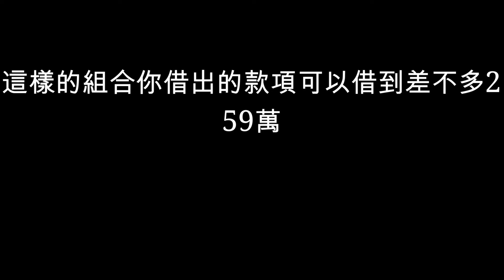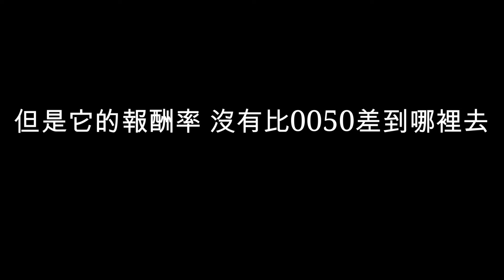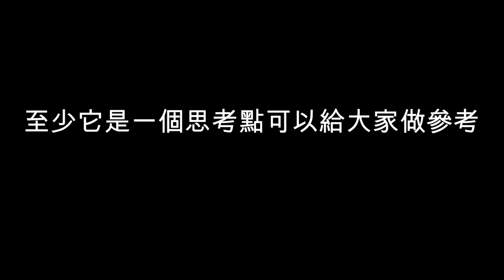S19EP3| 群益質押額滿，FOMO趕緊借?高點到了嗎?質押前的準備工作，本金518萬月領3萬範例閒聊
AwesomeMoney 威利聊時事 聊時事建構你的投資觀點

【節目】最近群益質押利率提升，很多人趕截止前借款，導致額度滿。有朋友提醒不要先買股，再等質押錢做交割，若錢來不及入帳就違約交割了。其實這有解，可以找類似貓X股票代墊服務，大家以為開玩笑，出家人不打誑語。只是利率應該高，投資前應量力而為，不要打腫臉衝胖子。

看人討論最近借錢投資風氣越來越高，是不是高點到了?我覺得水能載舟亦能煮粥，你粥煮不好，嫌水差就不對了。不管高低點，學習怎麼控制風險比較實在。如果是FOMO借錢投資那就比較不好。靠情緒賺錢，也容易靠情緒賠回去。

有朋友想換質押商，想追逐利率低的來用，例如2.3%改2.27%，如果已押，利率又沒差太多，質押利率又常常會調整，真的不用換來換去，跑去匯撥也很費時間，能長期投資，抱好抱滿比較實在。

大綱:
1.新聞討論
2.群益質押利率提升，趕緊借?
2.水能載舟亦能煮粥
4.一堆頻道，教人質押?高點到了嗎?
5.想換質押商，想追逐利率低
6.質押前的準備工作
7.大跌時的心理準備

提示:
1.動態廣告，內容非威利製播，請謹慎評估
2.研究僅供參考，請勿做買賣依據，節目非指導教學，投資人應有獨立思考之能力。
3.For YouTube: 為何內嵌字幕還要上CC字幕?為了SEO容易被抓到，觀眾可以自己關閉。